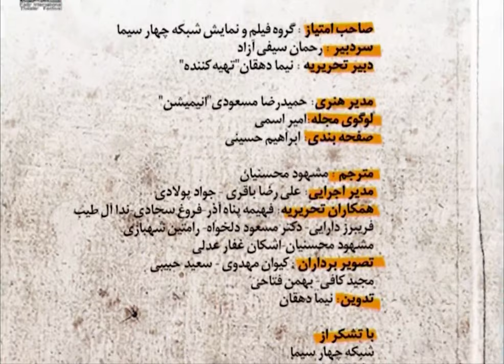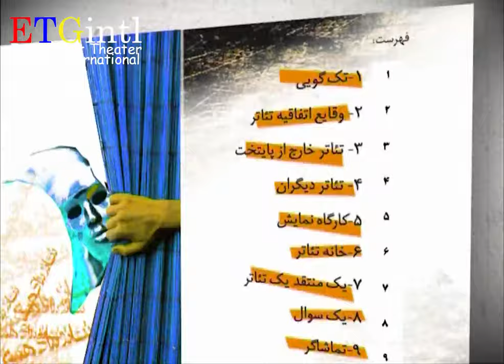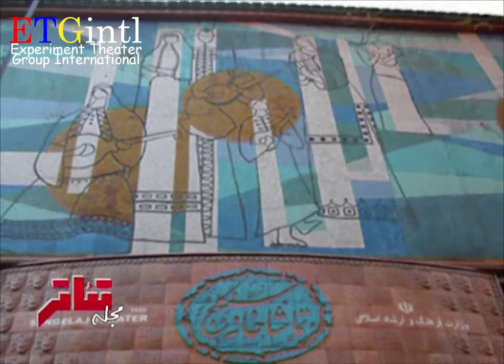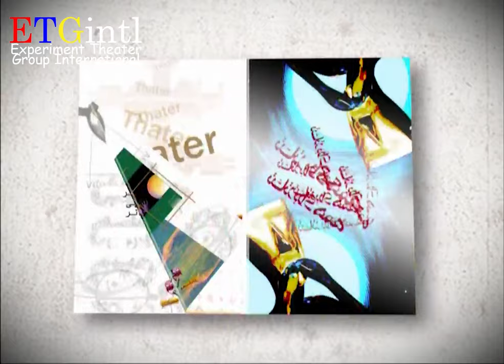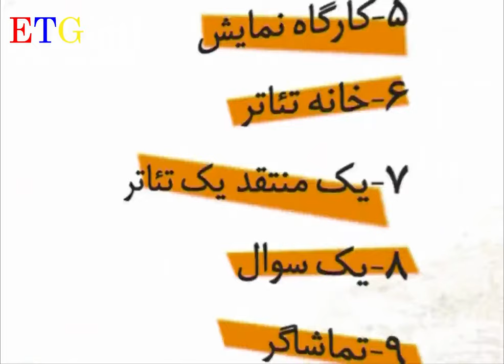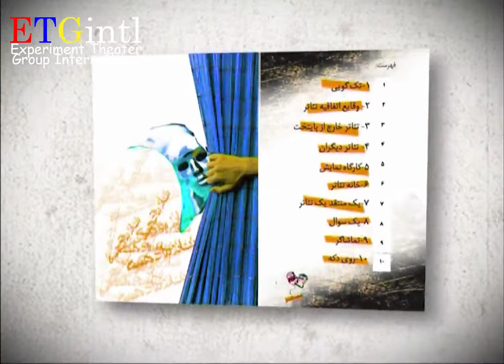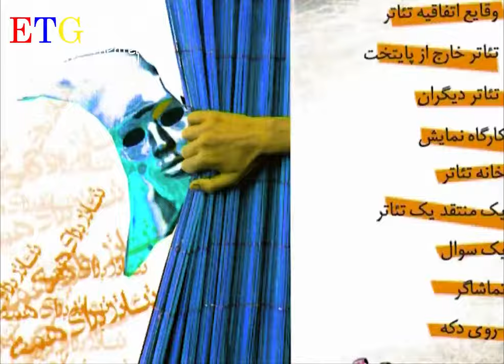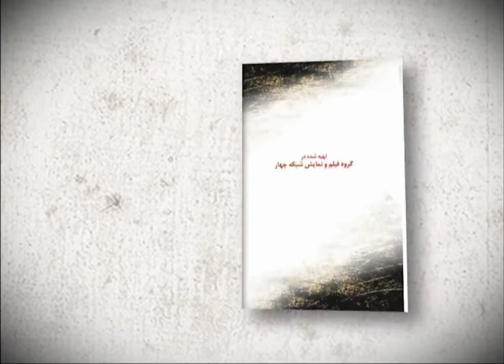حمید سمندریان، ایرج راد، مسعود دلخواه و رومئوکاستلوچی در برنامه مجله تئاتر | قسمت اول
شروع اولین برنامه مجله تئاتر که به موضوعات تخصصی تئاتر می پردازد
تئاتر در شهرستان دیر
اخبار و رویدادهای مهم تئاتر ایران و جهان
دیدگاه رومئو کاستلوجی از اجرای تئاتر
نقد نمایش (خانمچه و مهتابی) نوشته اکبر رادی و کارگردانی دکتر مسعود دلخواه
نظر حمید سمندریان، ایرج راد، امیر دژاکام و در مورد برنامه سازی تئاتر برای تلویزیون